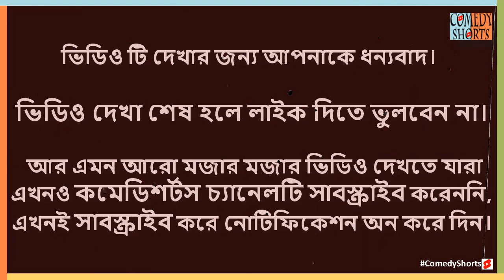খোসা সহ খাও আসল ভাইটামিনতো খোসার মধ্যে, ভাইটামিন (K) Baker Bhai Power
Natok: Kothao Keu Nei